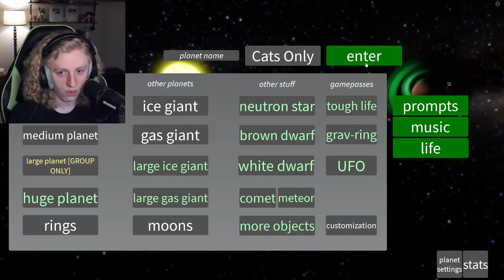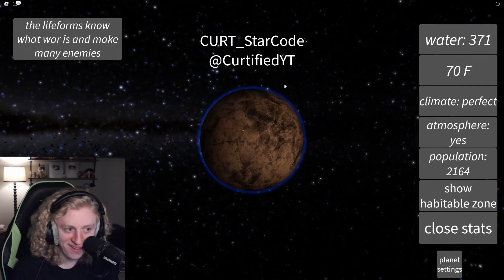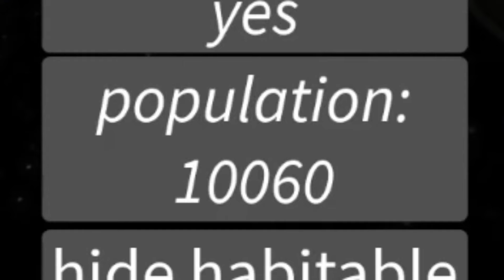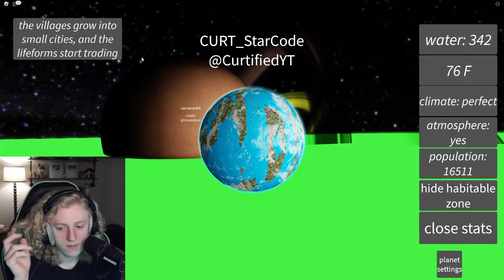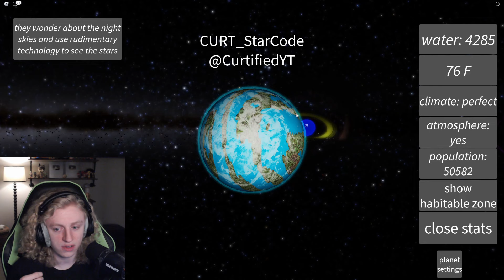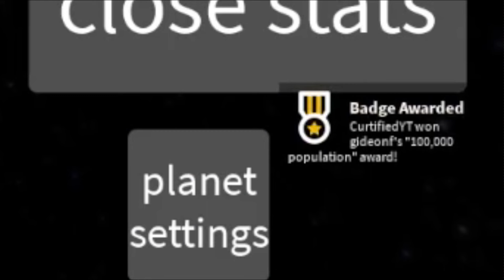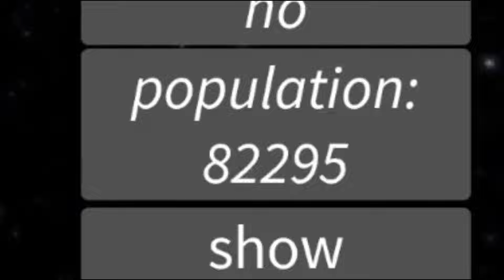be a planet (Roblox)